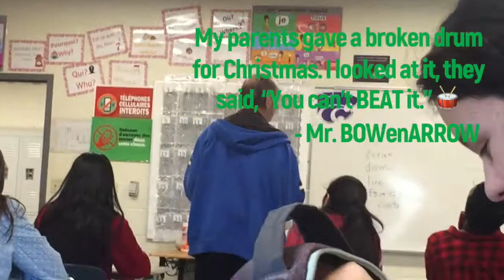VLOGMAS 2017 - LESS AWKWARD BASKETBALL GAME//Week 6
Back it again with the vlog this week, hope you guys like it!

Featured People -
 - Lane (2 times)
 - Mama Brown
 - Lucy
 - Mr. BOWen ARROW